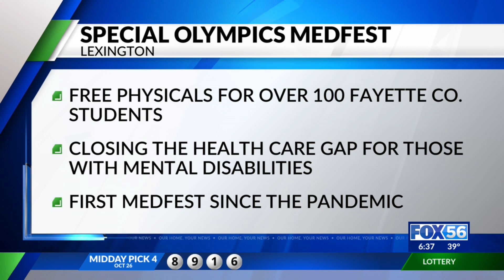Special Olympics MedFest returns in Lexington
Over 100 Fayette County students will have free physicals, thanks to the Special Olympics of Kentucky.